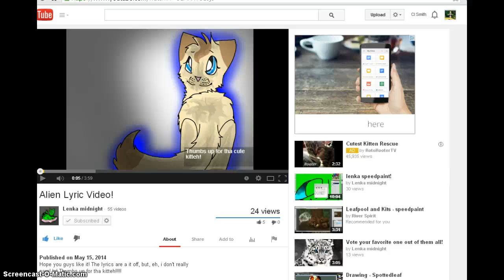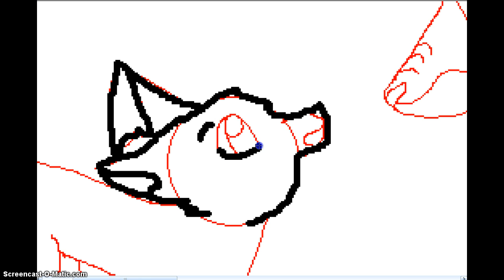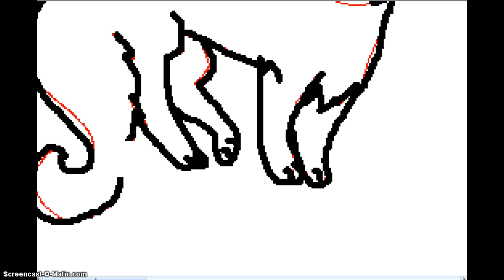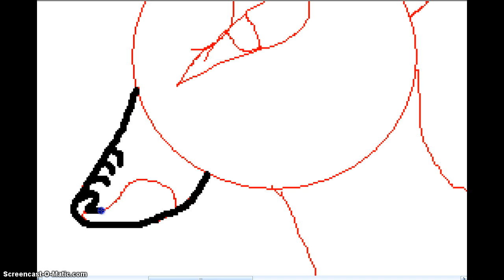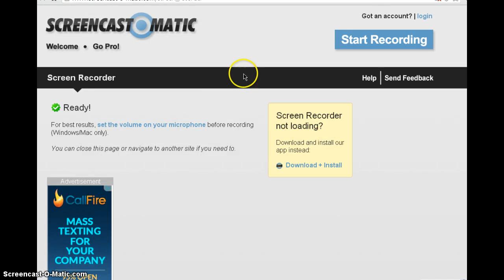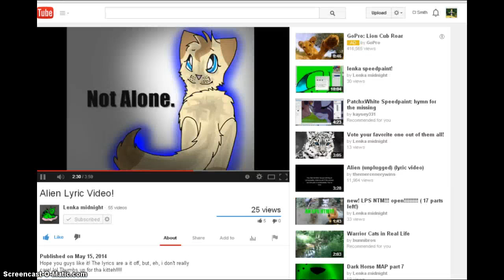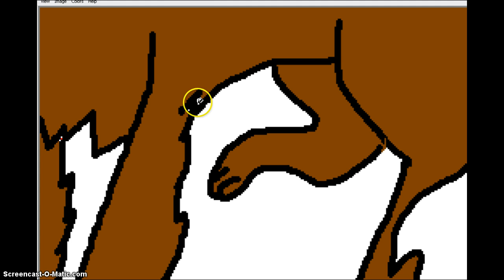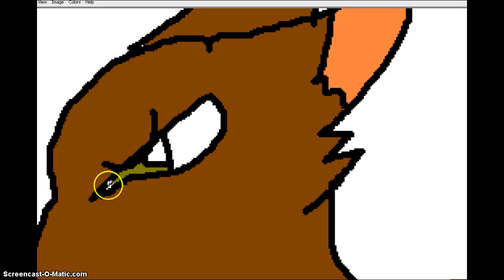SwiftPaws death- speedpaint (blood warning!)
Dont like blood? THAN DONT WATCH IT!